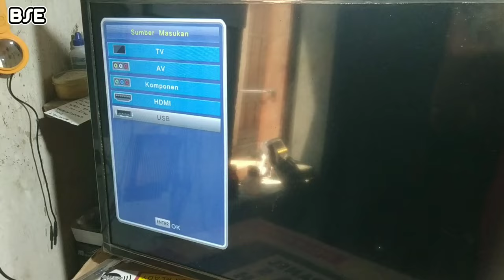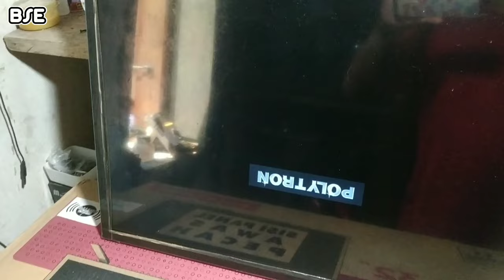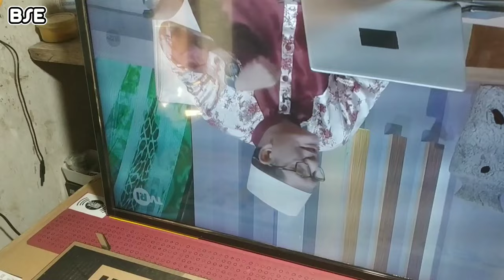TV LED POLYTRON TAMPILAN MENU ERROR/NGACAK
video servis tv LED polytron dengan kerusakan tampilan menunya error/ngacak dan sering keluar menu sumber masukan atau input atau source,,,ternyata solusinya mudah,,,selamat menonton.